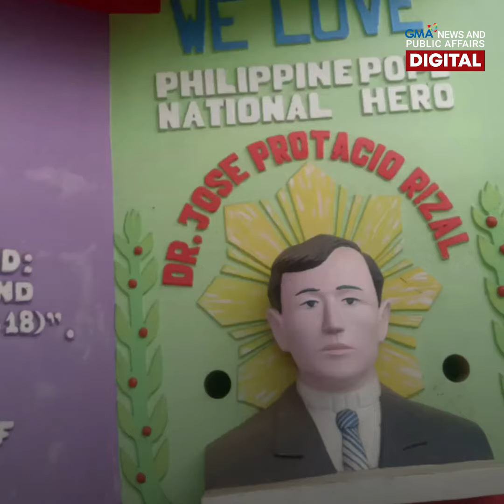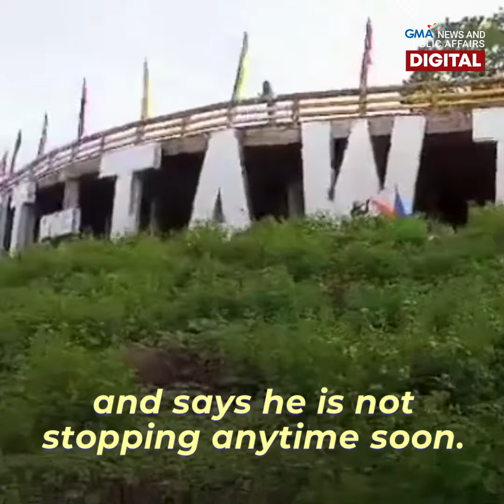Man fights depression by touring on bike for 66 days | Make Your Day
Neiljay Matunding decided to hit the road after losing his home and his grandmother.

With his rusty bike, he travelled over 2 months to visit tourist and historical sites, and got to meet kind souls along the way.

Watch his journey in the video! 👦🏻🚲🕌